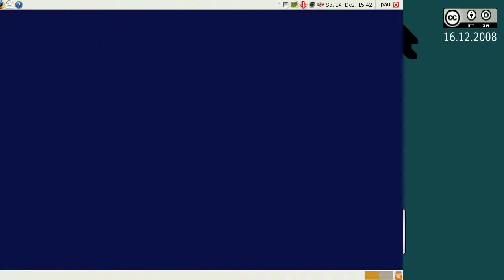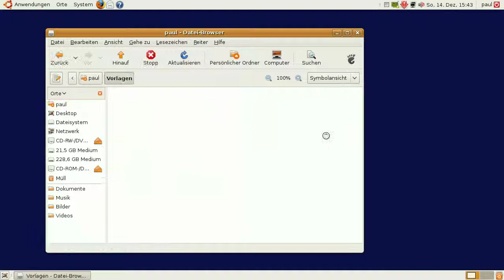Linux - Nautilus - Vorlagen